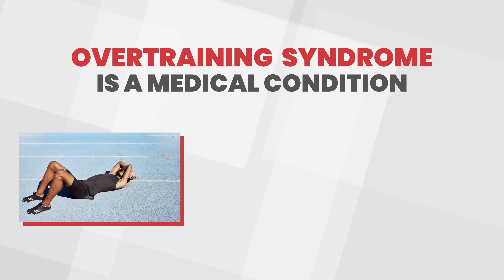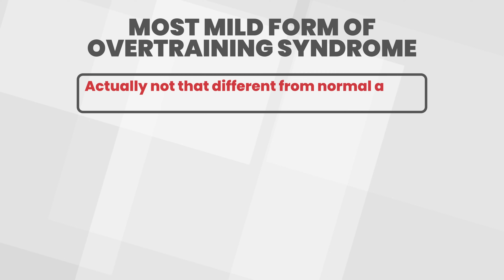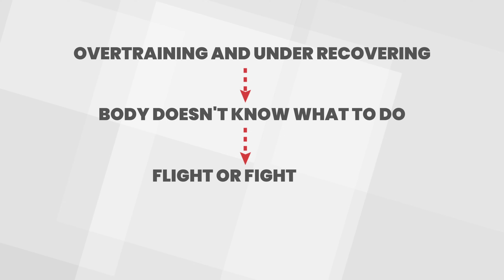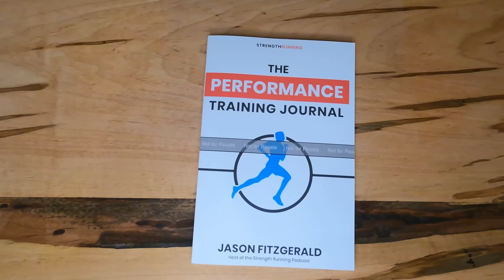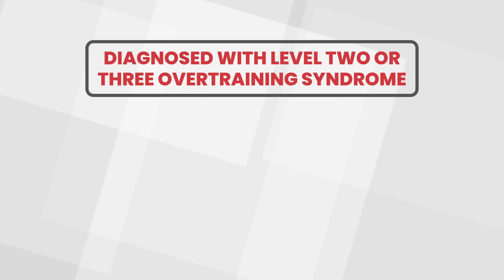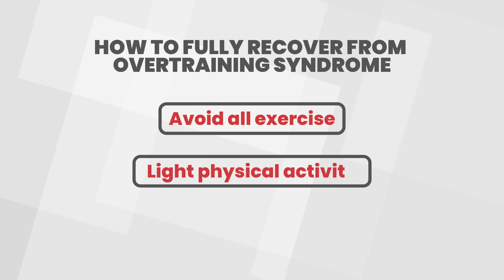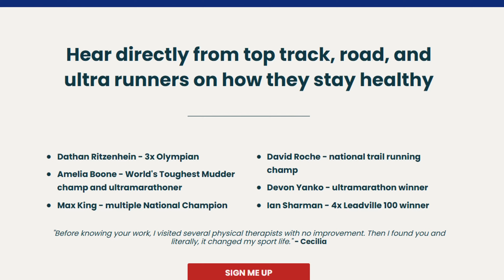You're probably not overtraining...here's why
In this video, Jason lays out what overtraining syndrome is, what the symptoms are, and how to react if you do get diagnosed.

Chapters:
0:00 - Intro
0:28 - What is overtraining syndrome?
1:20 - Do you have overtraining syndrome?
2:00 - Stages of overtraining syndrome
6:14 - What causes overtraining syndrome?
7:07 - Treatment for overtraining syndrome

Jason Fitzgerald is a USATF running coach, 2:39 marathoner, and the host of the award-winning Strength Running Podcast. He's the 2017 Men's Running Magazine's Influencer of the Year and his work has appeared in Runner's World, Health Magazine, The Washington Post, Lifehacker, and other major media.

to see their award-winning blog, free email courses, and full library of training programs and coaching services.

Training Journal